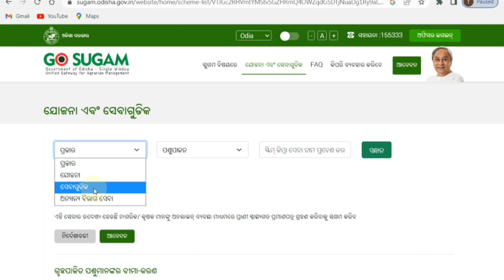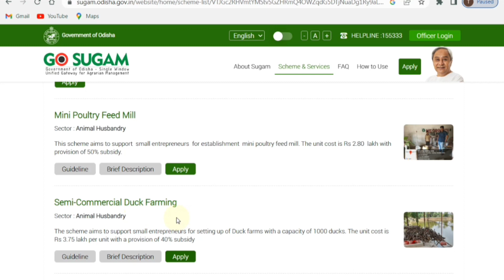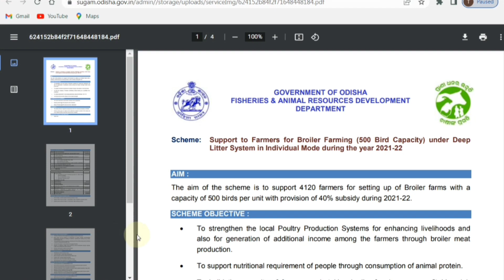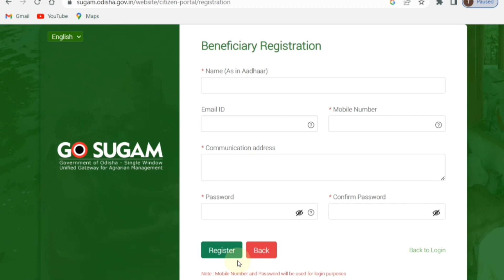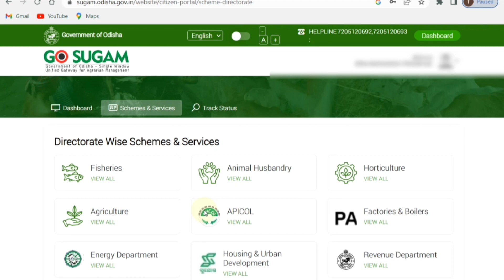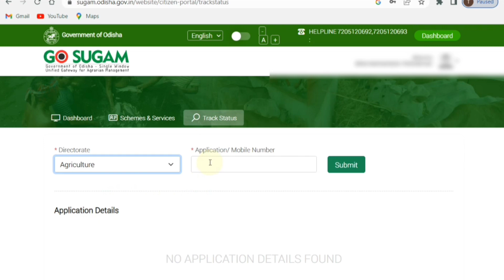Go Sugam Portal Registration Online Go-Sugam Portal Login Go Sugam Portal Odisha